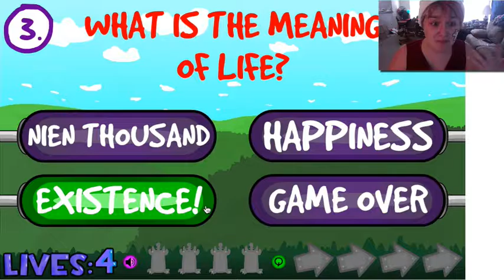TRIAL BY FIRE | The Insurmountable Quiz Challenge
How many spoonfuls of hot sauce does it take to make a Monday break down? About 7, it turns out.